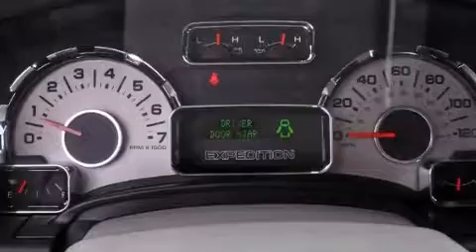2011 Ford Expedition Lake Worth FL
Year : 2011
 Make : Ford
 Model : Expedition
 Engine : Gas/Ethanol V8 5.4L/330
 Trans . : Automatic
 Exterior : Oxford White
 Miles : 31,113
 Interior : Stone
 Stock : 42810

 2011 Ford Expedition Lake Worth FL